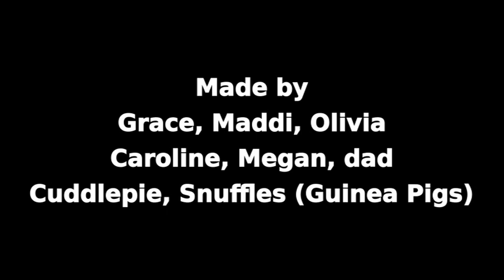EJ12 - Hot and cold : Book trailer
Book trailer project for Grace, Maddi, Megan, Olivia and Caroline, making a book trailer for the book "Hot and Cold: EJ12 Girl Hero". The girls have scripted it, drawn a storyboard, made props lists, dealt with costumes and props, we've talked heaps about lighting and camera angles, and I've taught Grace how to edit, add music and sound effects, all in all 2 effective days of fun and uncontrollable giggling.